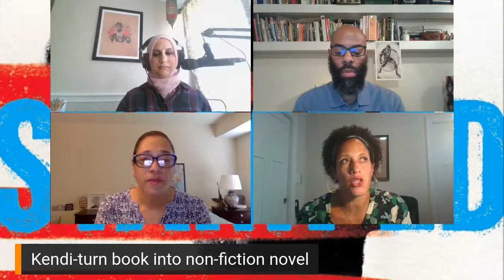Ep. 4-Stamped: The Conversation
Discussion about the best-selling young adult non-history book Stamped, the influence of the book, its significance for students and why the book should be taught in every classroom.